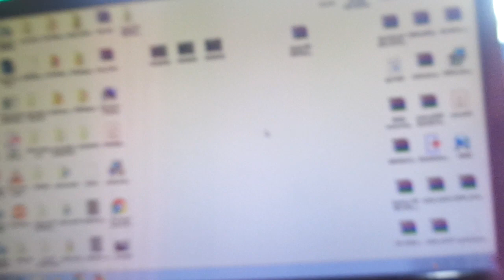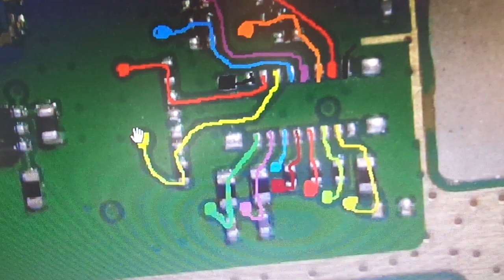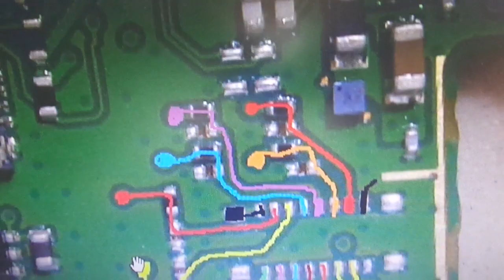Nokia 216 RM-1187 display way / white display solution.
nokia 216 white display solution.